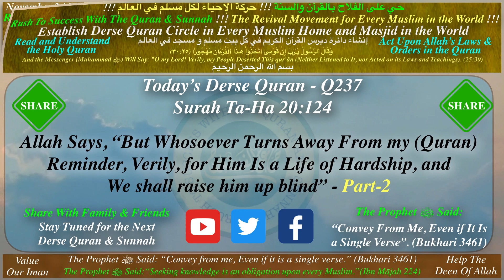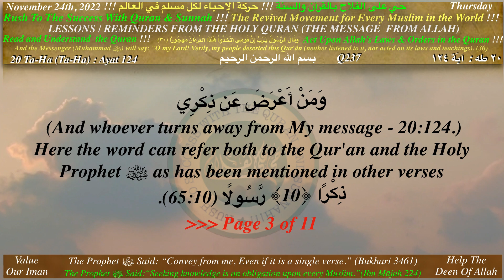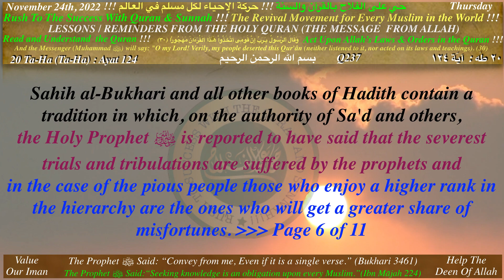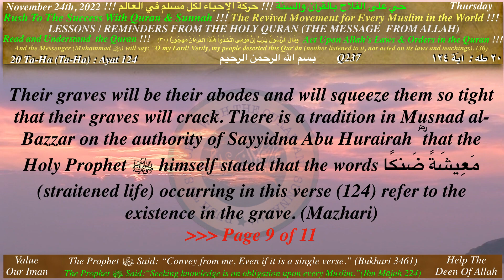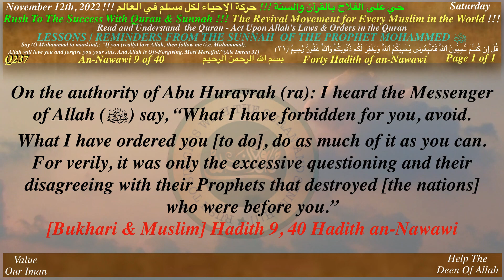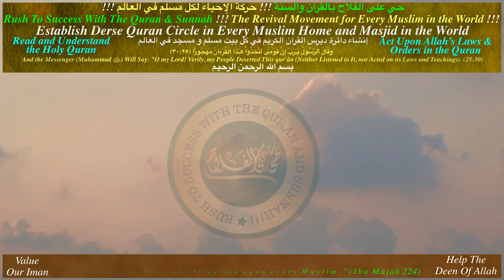Q237 Derse Quran Allah Says, “But whosoever turns away from My Reminder verily, for him is Part 2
Q237_Derse Quran_ Allah Says, “But whosoever turns away from My Reminder  verily, for him is a life of hardship, and  We shall raise him up blind” (Surah Ta-Ha 20/132) Part-2

And the Messenger (Muhammad ﷺ) will say:
(Furqan 25:30)

(Mohammed 47:24)

1
and Sunnah !!!

2
Studying and Fulfilling the Obligations of the
Holy Quran !!!
3
4
Studying and Following the Lives of the
Sahabah (ra) !!!

Attention Please

and Sunnah !!!